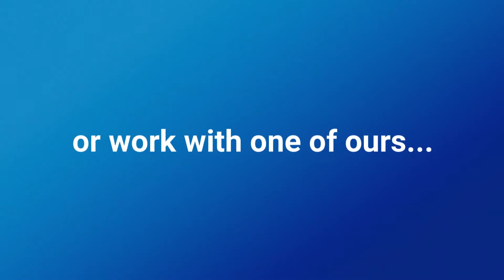JCR Homesite for Sale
Angela Olmos
Florida Homes Realty and Mortgage